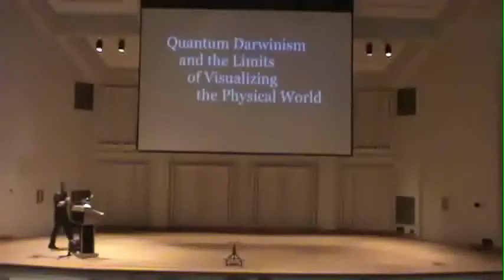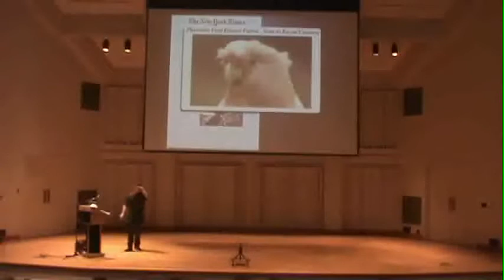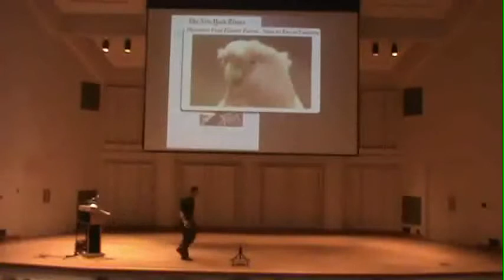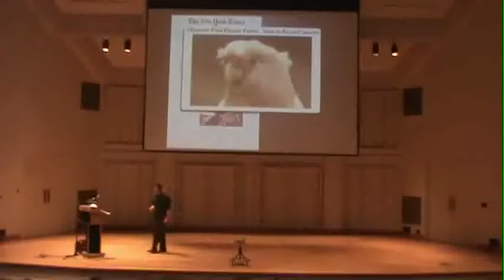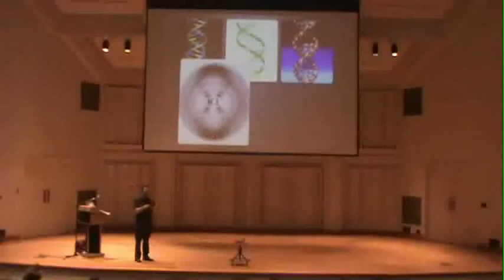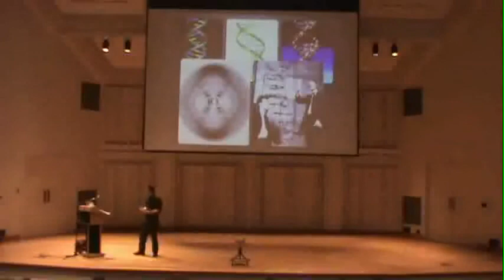Paul Cadden-Zimansky: "Quantum Darwinism" Part 1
Paul Cadden-Zimansky: "Quantum Darwinism"

Part of the ROSTRUM series, hosted by The Language and Thinking Program at Bard College

Paul Cadden-Zimansky is an assistant professor of physics at Bard College. He spoke in Olin Hall on the Bard campus on August 22, 2012.

As our theories of the physical world increase in explanatory power, the concepts they employ have become more abstract. This lecture will explain how some of the most counterintuitive concepts in contemporary physics are the result not of deliberate obfuscation on the part of scientists or an over-reliance on complex mathematics, but stem from inherent prejudices that humans have about reality and the constraints we are forced to adhere to in our intellectual endeavors.